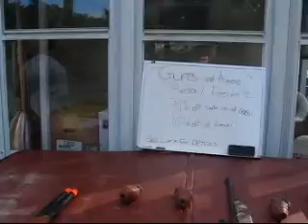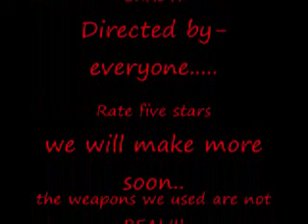Gun store shootout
Watch this it is awesome. We will make more if you enjoy..!